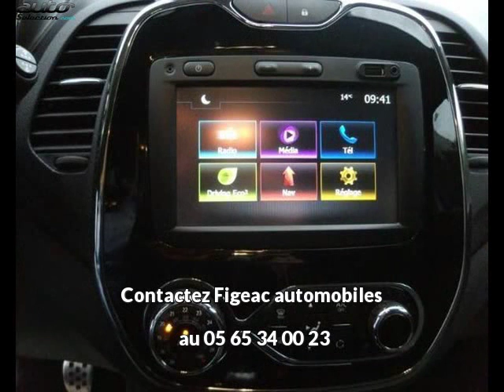Renault captur occasion visible à Figeac présentée par Figeac automobiles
Cette Renault captur occasion disponible à Figeac dans le 46 est mise en vente par Figeac automobiles - 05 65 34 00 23 - tous les détails sont